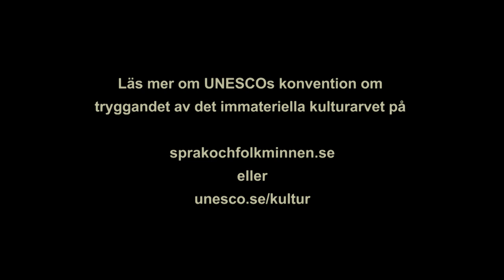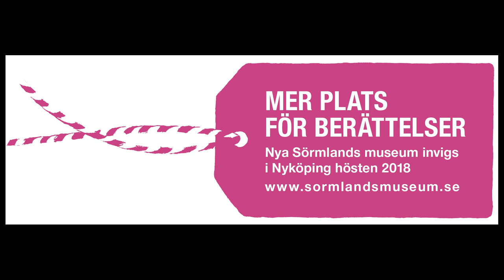Att fläta korgar i granrot med Erna-Lill Lindén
Erna-Lill Lindén från Östra Sörmland har flätat korgar av granrötter och grangrenar i nästan 40 år. Hennes kunskap är ovanlig och endast ett fåtal behärskar konsten att fläta denna korgtyp i Sverige idag.